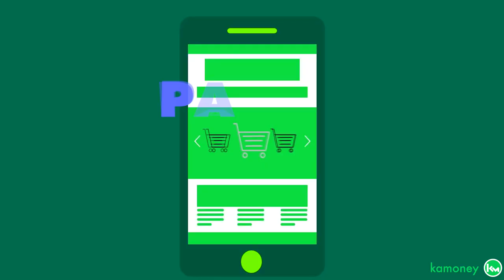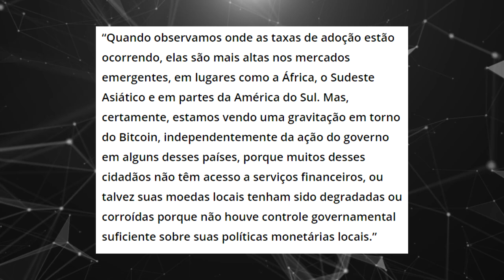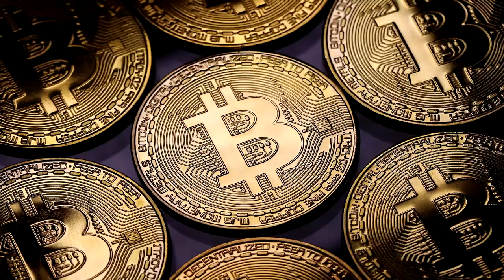AGORA O BITCOIN VAI ARREBENTAR NA AMÉRICA LATINA!